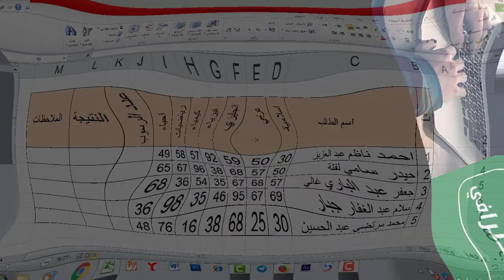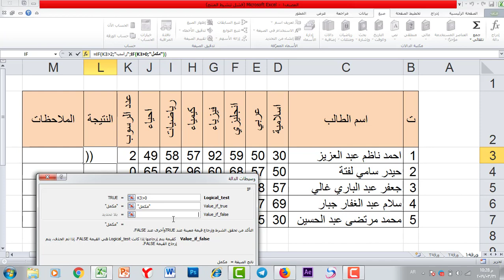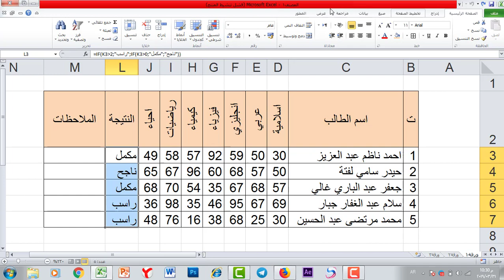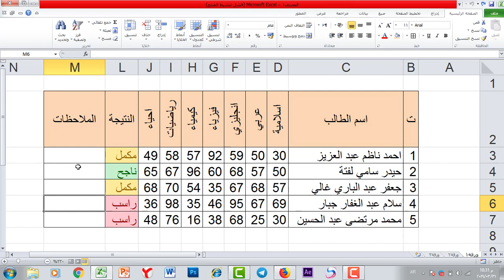كورس تعليم برنامج اكسل - المستوى الاحترافي | المحاضرة 4 | تطبيق عملي / نتيجة الطالب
طريقة الانضمام لمنصة عالم بهاء الاحترافي التعليمية